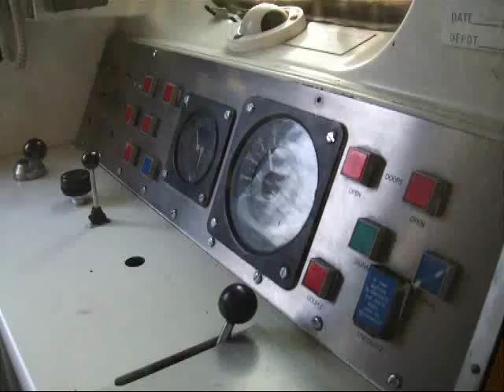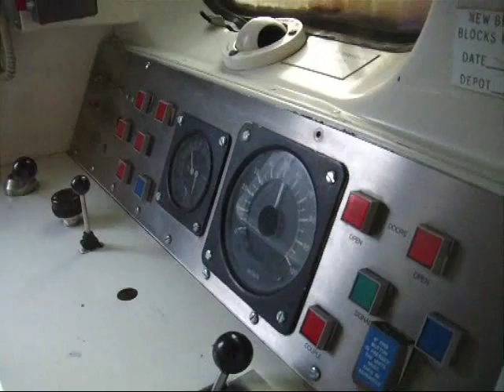Class 150 Diesel Multiple Unit Cabride (Kind of) 10/04/2010.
A cab ride in a Class 150 but not like you would might think as this was filmed from the vestible gangway of the middle car of 150012 which is not used at all and it is locked out of use. This is my very last video to come from my Class 150 bash in the West Midlands and I have done this video as a little something different, this was filmed just after leaving Solihull Station as time was cracking on so I was heading back to Birmingham for my trip home. When I arrived to Birmingham Moor Street station I filmed the beast depart for Birmingham Snow Hill and then I filmed 150019 heading the other way towards Dorridge.